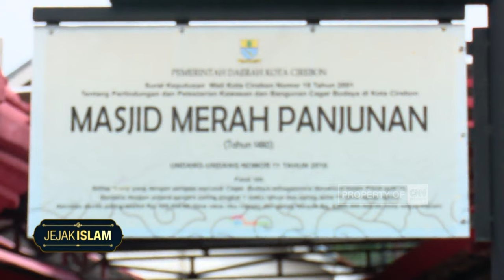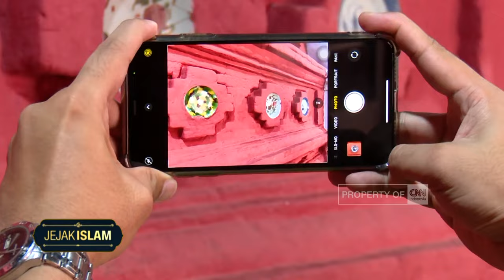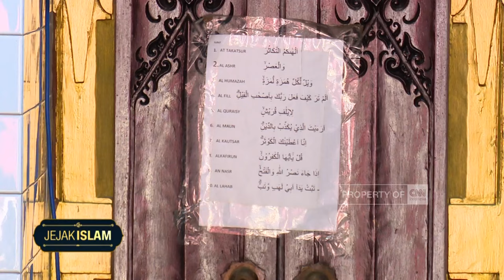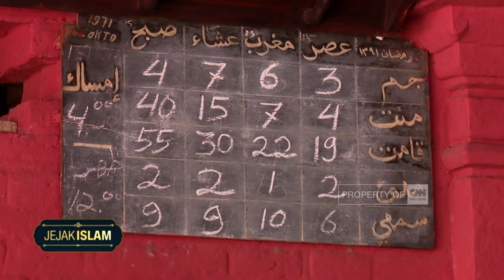Jejak Islam Masjid Merah Panjunan Cirebon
Masjid Merah Panjunan menjadi masjid bersejarah di Cirebon, Jawa Barat. Tempat ibadah umat muslim ini diyakini, sebagai tempat pengesahan para wali untuk syiar Islam. Bangunan sejarah ini, dibangun pada 1480 Masehi. Sejak 2001 silam, masjid ini menjadi bangunan cagar budaya yang dilindungi .